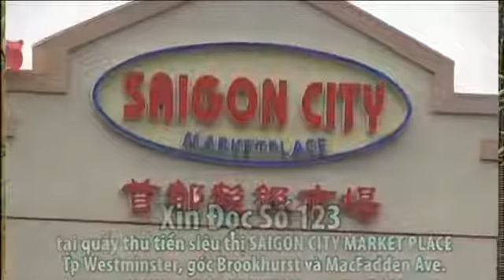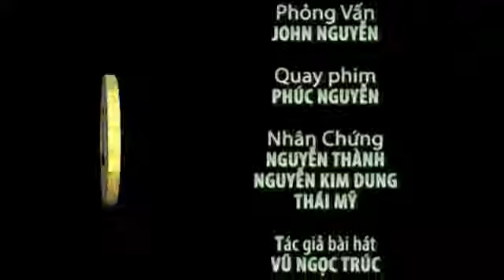PHÉP LẠ CHA DIEP 17